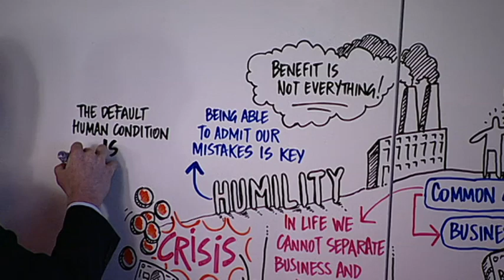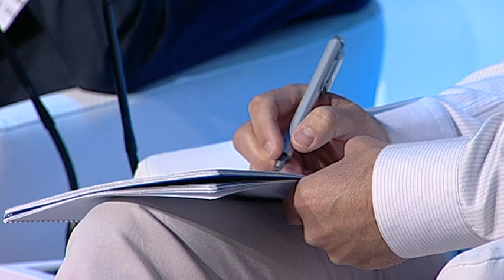Panel 3 "Turning convention leadership upside down" Moderator: S.Maillard at Zermatt Summit 2012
Panel Discussion & Roundtable 3
Turning Conventional Leadership Upside-down for the Common Good of the Company

From Corporate Social Responsibility to Corporate Philanthropy and Sustainable Capitalism: are we just inventing words or are we really changing the meaning of "value creation" in a holistic perspective? Can we turn the "charismatic leader" of the 20th Century into the "humane leader" of the 21st back to leadership, entrepreneurship and statesmanship?

PANEL MEMBERS:
Stuart Drew, Executive Vice President, HCL Technologies (UK)
 Frederic de Narp, CEO, Harry Winston (USA)
 Jean-Pascal Bobst, CEO, Bobst Group (CH)
 Father Dermot Tredget, Benedictine Monk and Priest (UK)

MODERATOR:Sébastien Maillard, Journalist La Croix (FR)